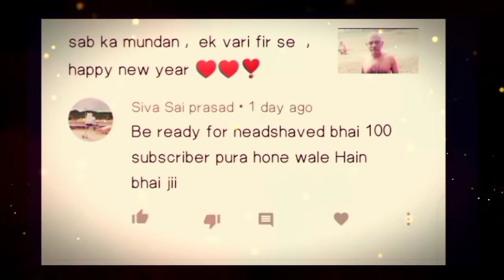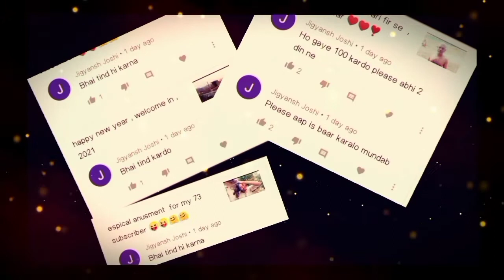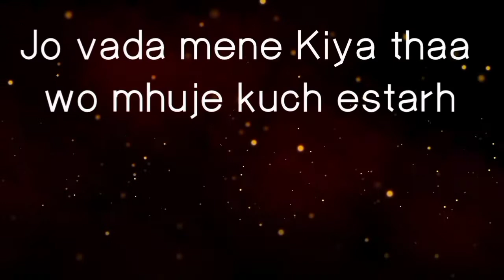102 Subscriber , Espical, QNA QNA Videos , Reply To All Comments & Deamnd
।  ok ajjj hi apke sare sawal ke divido ayegii

Jarur kare
Follow bhi karle
Me
. I'd

.फ़ॉलो कर ले महूजे इंस्टाग्राम ,😂🤣
Link यह रही
.Thanks u for watching 😊❤️🧡
 Kay halchal badiyaa.
My other YouTube channel
   1# full education support
   2# a little Jerry
.jaraa Jan lo kon me
. Mera name hi Gautam

 Me rhta hu apke dilooo
Me

 Mumbai Maharashtra , fihla abhi village me hu
. So video like kare